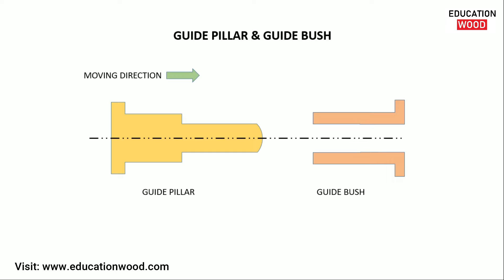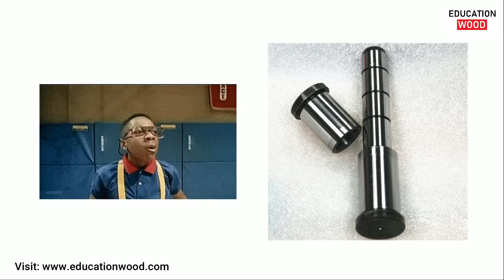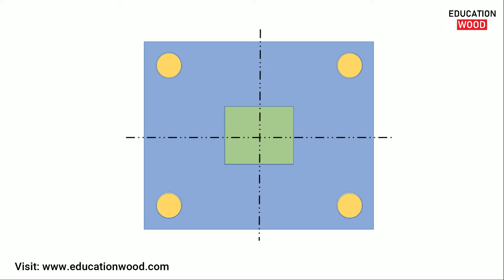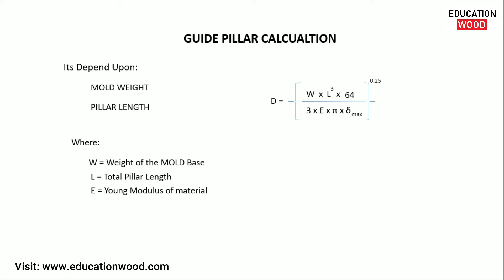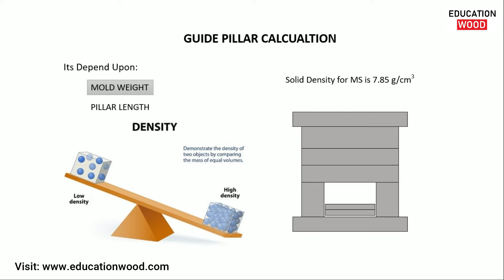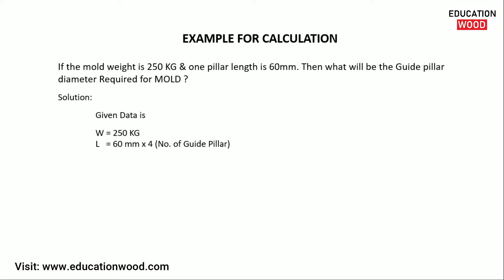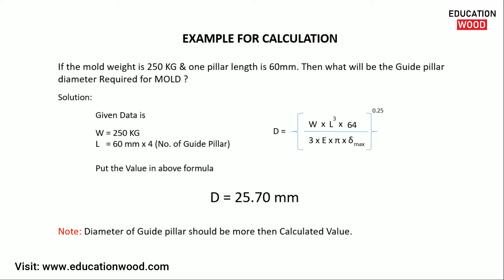Lecture-10 Guide Pillar & Guide Bush Calculation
In this Lecture you will learn about Complete Guide pillar & Bush Calculation. How we can Select & Calculate Guide Pillar Diameter for MOLD Design for better quality Product.

Timecode
00:10 - What is Guide Pillar & Bush
01:05 - Why Guide Pillar & Bush
02:49 - Calculation
05:20 - Example for Calculation